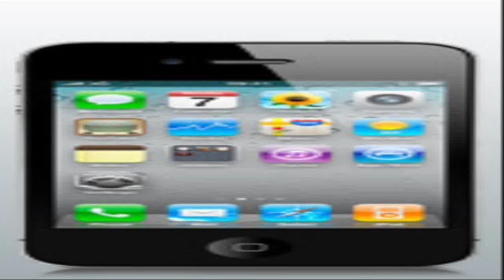prepaid cell phones